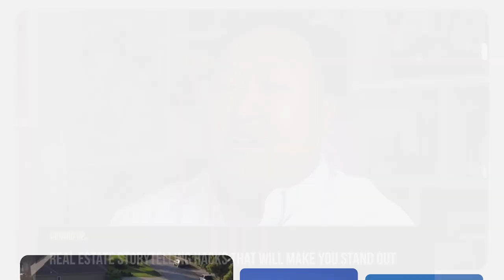Real Estate Storytelling Hacks That Will Make You Stand Out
Looking for timely updates on the news and trends that matter to Nevada REALTORS®? Then join us each week for Nevada REALTORS® Today, featuring powerful and timely insights from industry experts around the Silver State and the US.

Powered by the Nevada REALTORS® Association, we’re here for you each week to share the latest news on legislation, key insights on big industry trends, and perspectives and mindset shifts you won’t hear anywhere else.

You’ll walk away from each episode more equipped, empowered, and confident...

knowing exactly what changes are coming and how to prepare…

…so you can deliver amazing service to your clients and sell homes with ease!

In the wake of the settlement, one thing is clear - providing value is the only way to survive and thrive in this new world of real estate.

When agents think of the value they bring, they often list all the things they do - negotiation, being a consultant, getting the highest price for a listing and being great at their job.

Unfortunately, these things don’t cut it anymore. If we think that’s value, we’re in deep trouble. Those are just aspects of the transaction. Any agent can do these things and in 2024, so can AI.

When we eliminate those things from the equation, what makes us valuable? Our stories and our lived experiences. Whether we share them on social media or share them in consultations, this is what will make people want to work with us and want to compensate us.

How do we use these stories to stand out in a crowded marketplace? What are the great things about the settlement and its changes to the industry?

In this episode, we’re joined by co-founder and owner of Weinberg Choi Residential, Tommy Choi. He shares what it takes to win in real estate, and how we can use social media to showcase our value.

-Fog horns vs. lighthouses
There’s 2 types of real estate agents - the ones who make a lot of noise and the ones who guide people to safety. How do you make sure you’re in the right camp?

-How to eliminate buyer hesitation
Some agents are making consumers sign the buyer-broker in order to start showing them houses. What’s the right way to bring the document into the conversation?

-The ultimate way to convey value
If there’s one thing that sets us apart from everyone, it’s our own unique stories. How do we build a library of stories and inject them into our content and communication?

Timestamps/Chapter Markers

00:00 - Intro and the power of having the right people around you
10:34 - How are Chicago agents adapting to the settlement?
23:38 - Storytelling - the ultimate way to convey value
30:04 - The power of social media content

Guest Bio
Tommy Choi is a REALTOR® in Chicago for 17 years, coach and co-founder and owner of Weinberg Choi Residential with his business partner and college friend, Josh Weinberg. The Weinberg Choi Residential team has sold more than 1,000 properties, generating more than $500 million in sales volume. They consistently rank among the top-10 real estate teams in the city, and among the Chicago Association’s platinum producers in sales and gold producers in units. In 2019, Tommy served as president of the Chicago Association of REALTORS®. and follow @tommyjoochoi on Instagram.

Your review feeds the algorithm so our show reaches more people.